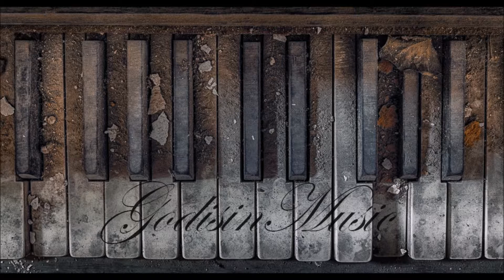GodisinMusic - My tears (Piano improvisation)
Here's my new piano improvisation.
I'm a 22years old self made composer.